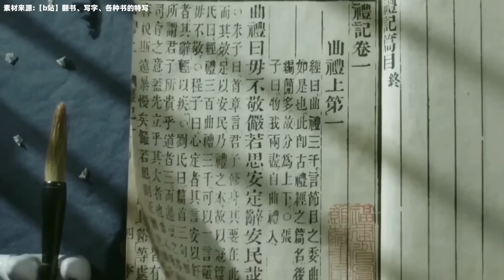燃烧的天国（廿陆）：天京事变揭开序幕，杨秀清野心膨胀被灭门